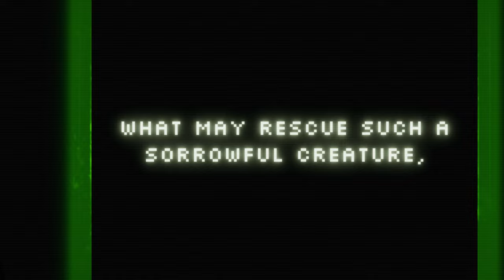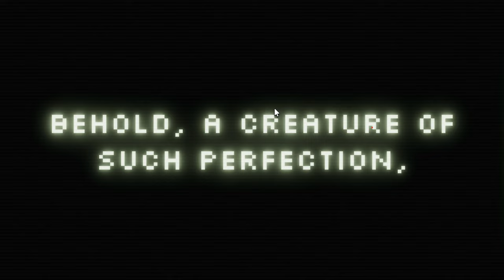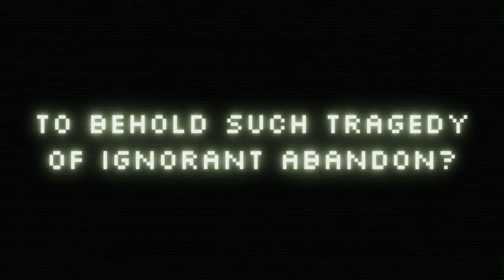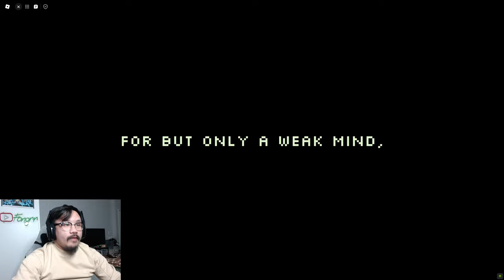A Roblox Horror Game Where If You Make A Noise, You Die... - Lucid (Roblox Horror Game)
This roblox horror game was really good! The game is called Lucid and it actually got me pretty scared! You can see the fear in my gameplay lol. ENJOY!